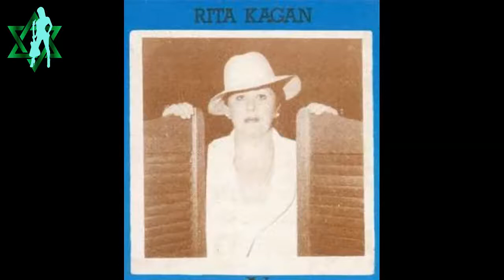Рита Каган Снится мне Россия, только вот зачем